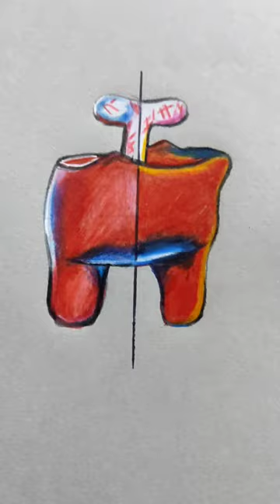Cheap Vs Expensive Art Part 2.........